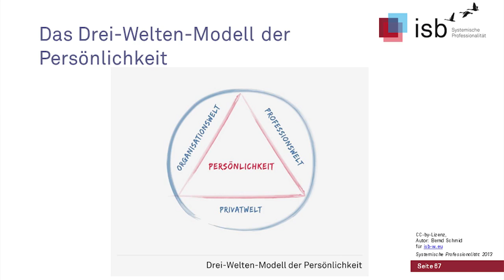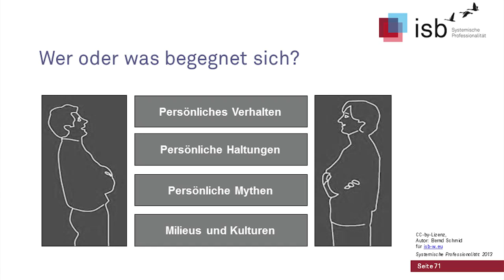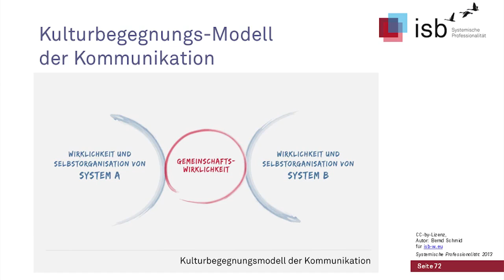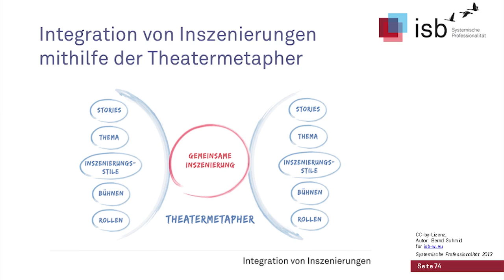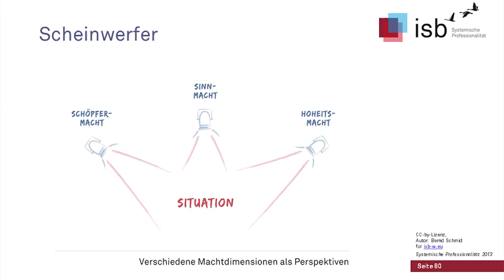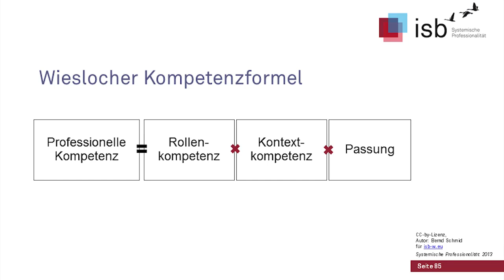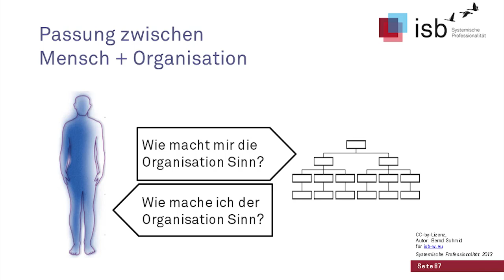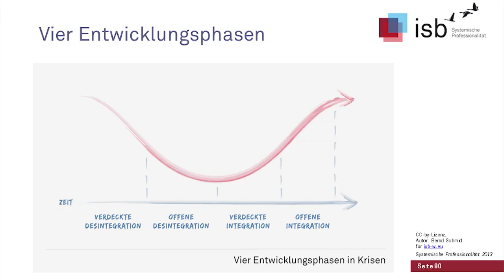Konzepte des isb im Überblick; Bernd Schmid; 2013; Kloster Holzen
Teil 6 des Intensivseminars Führung - Kultur - Entwicklung von Bernd Schmid, April 2013 im Kloster Holzen.

Bernd Schmid stellt im Überblick die folgenden Konzepte des isb vor:
- OE Ansatz des ISB
- Systeme vs. Systemisch
- System und Umwelt
- Struktursysteme, Funktionssysteme, menschliche Systeme
- OE und Kultur Entwicklung (KE)
- Bewährte ISB Konzepte und Prinzipien (siehe Folie 64)
- Arbeitsformen (siehe Folie 65)

- Persönlichkeit (Organisationswelt, Professionswelt, Privatwelt)
- Drei-Welten-Modell der Persönlichkeit
- Theatermetapher (Persönlichkeit als Portfolio)

- Kommunikation (und Begegnung)
- Dialogmodell der Kommunikation
- Dimensionen der Begegnung (Folie 71)
- Kulturbegegnungsmodell der Kommunikation
- Ebenen der Wirklichkeitsbegegnung (Folie 73)
- Gemeinsame Inszenierungen (Theatermetapher)

- Verantwortung
- Vier-Dimensionen eines Verantwortungssystems (Folie 76 f.)
- Komplementäre Verantwortung in Organisationen

- Macht und Autorisierung
- Drei Machtperspektiven (Folie 81)
- Formen der Autorisierung

- Kompetenz und Passung
- Wieslocher Kompetenzformel
- Der Passungssystemkreis
- Passung zwischen Mensch und Organisation

- Kulturkrisen
- Unternehmensgesundheit (Integration und Integrität)
- Vier Entwicklungsphasen (Folie 90)